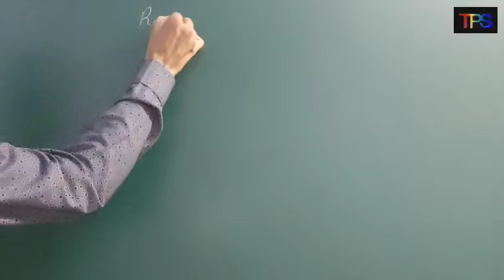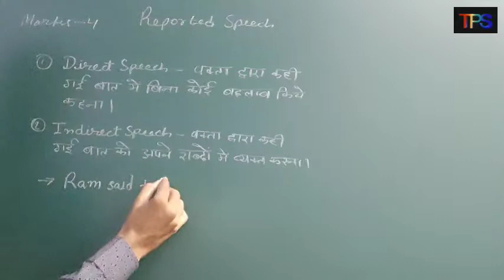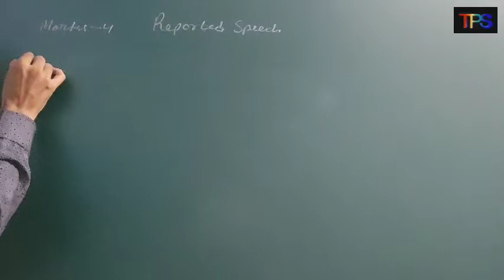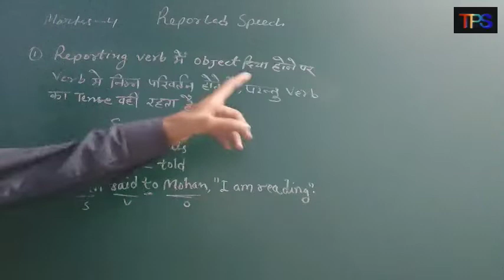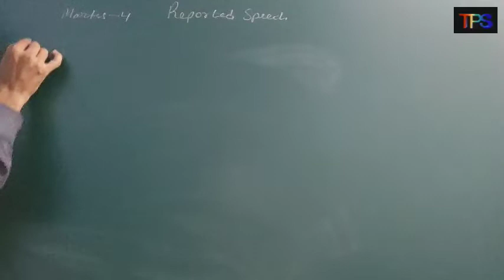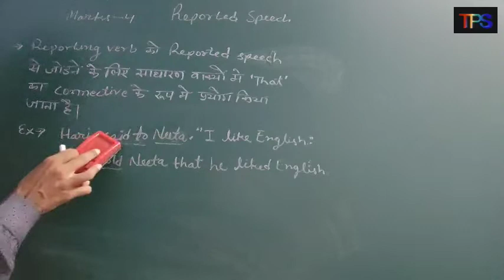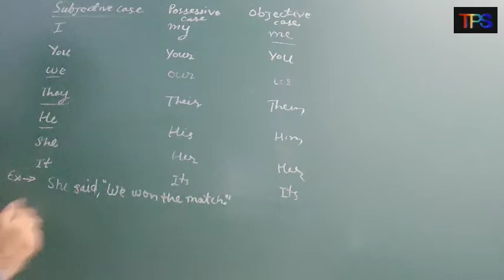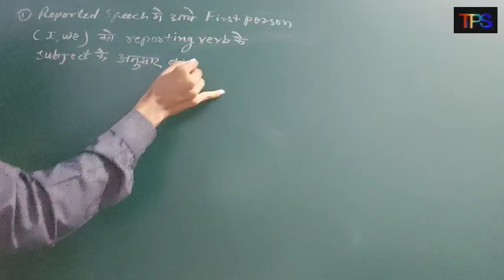Class-9&10 english||bser english class-9&10 ||Reported speech